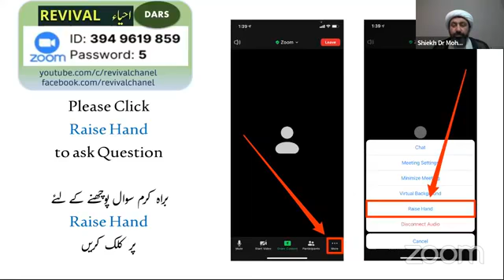Live Online Zoom Dars | Public Live Questions | Dr Mohammad Ali Shomali | Insaan e Kamil | babul ilm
Live Online ZOOM Dars | Public Live Questions With Dr Mohammad Ali Shomali

عالم سے لائیو سوال کرنے کے لئے زوم درس جوائن کیجیے

Live Online ZOOM Dars | Public Live Questions With Alim e deen

Majlis, Matam, Shabedari, Nohay, Marsiya, Mehfil, Jashan, Manqbat All Islamic Program Live Telecast & Videos Coverages Ke Liye Rabta Kren